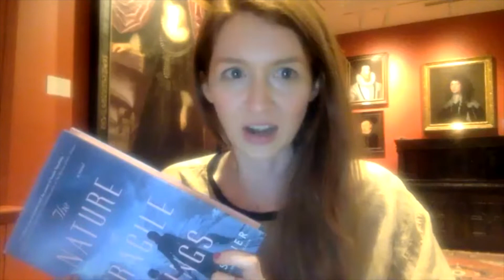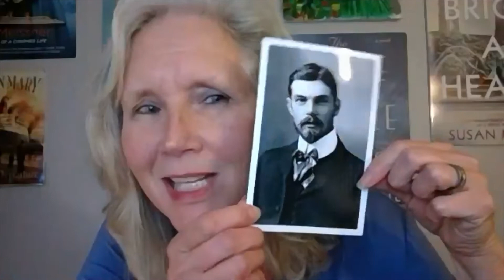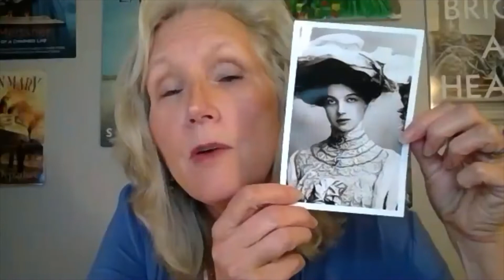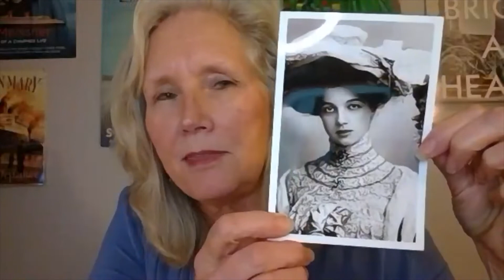Zoom Speaker Series: Susan Meissner & CJ Lotz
Bestselling author Susan Meissner and Garden & Gun senior editor, C.J. Lotz discuss Meissner’s newest book, The Nature Of Fragile Things, on Zoom. Meissner demonstrates an extraordinary talent for capturing pivotal moments in history that not only make for emotional, page-turning stories, but also deepen our understanding of the world. Her latest book, The Nature Of Fragile Things, comes as our planet faces dramatic natural disasters resulting from climate change, and the West Coast awaits the “Big One”—its next high-impact earthquake along the San Andreas Fault.
The Nature Of Fragile Things is the tale of one young woman whose life is forever changed by the Great San Francisco Earthquake of 1906—one of the deadliest and most devastating quakes in the history of the United States. The heroine’s fate becomes deeply entwined with two women she meets, and who help her rebuild from the ground up in the earthquake’s aftermath.